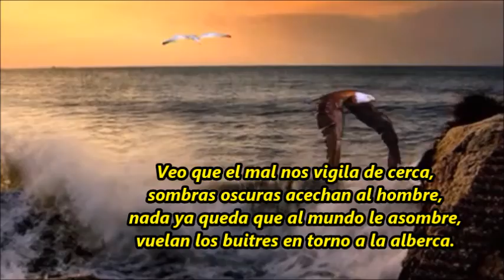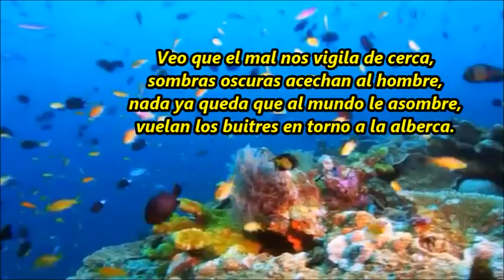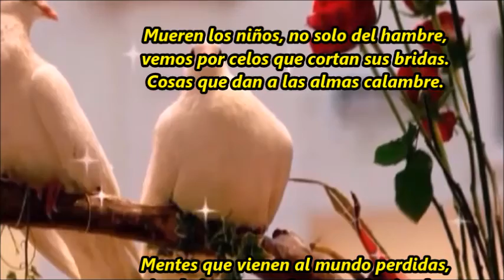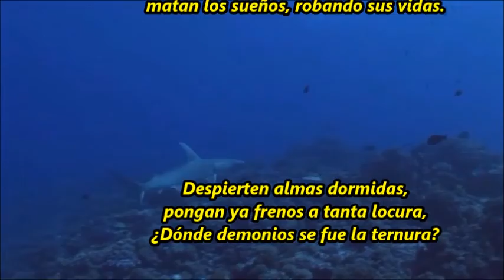De monstruos y pescaditos M B Ibáñez